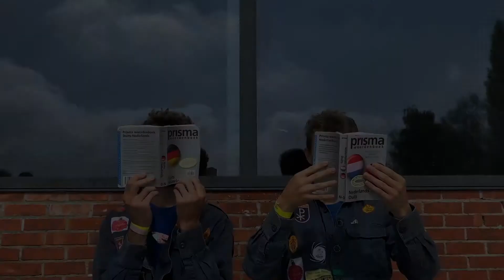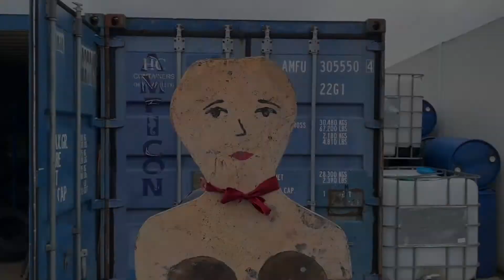Leidingsvoorstelling Chiro Keratos 2022 - Sleutel van de Stad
De Chiro bevind zich in het wilde westen, waar drie bandieten onder leiding van hun volwassen begeleider op het punt staan de bank te beroven. Dat doen ze niet voor geld of goud, maar wel voor de Sleutel van de Stad.

Cast

Timothie - Ferre Vandepoel
Defkes - Lander Embrechts
Sakke - Sander Raeymaekers
Brambo - Bram Van Dyck
Sheriff - Jarik Torfs
Bankdirecteur - Jarne Van Baelen
Bandiet - Joppe Van Parys
Architect - Kwinten Torfs
Koetsier - Stef Gios

Bandieten - Steven Verschueren, Thomas Monsieurs, Jens Devleeschouwer, Gijs Ledegen, Siemen Dresselaers, Jarne Meylemans, Kwinten Torfs, Michiel Gios, Jarik Torfs, Ruben Verwimp, Ruben Glassée

Priester - Jeroen Van Hirtum

Cowboys - Jeroen Echelpoels, Ruben Torfs,

Crew

Productieteam en Scenario - Jeroen Echelpoels, Toon Gios, Senne Op de Beeck, Laurens Monsieurs

Regie, Camera, Montage, Visual Effects - Jeroen Echelpoels

Regieassistenten - Dries Wouters, Cisse Horemans

Geluid - Toon Gios, Matthis van de Vreugde

Patric Seelen en Gonda Van den Bulck (Stonehill ranch)
Kris Van Caeyzeele (Kerk)
Luc Gios (Leibeekhof)

Muziek

Basset-Hound
“Spaghetti Western Theme”

WooleyWorld
“Cowboy Woolbop”

TeraVex
“Stoner Cowboy”

VelvetWoodstock
“A Tarrantino Western”

Mike-Cuzins
“Future Western”

F4LL0UT
“Western (MatchTwo)”

All You Ever Do Is Bring Me Down